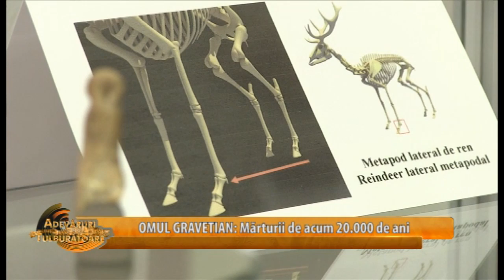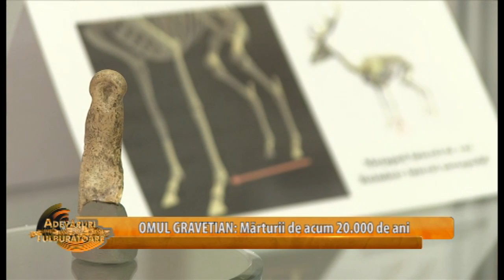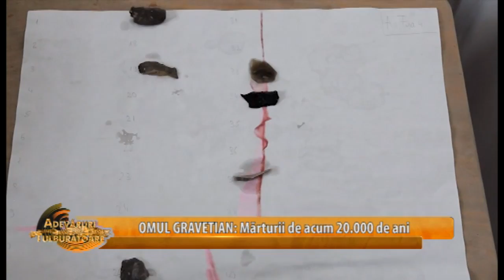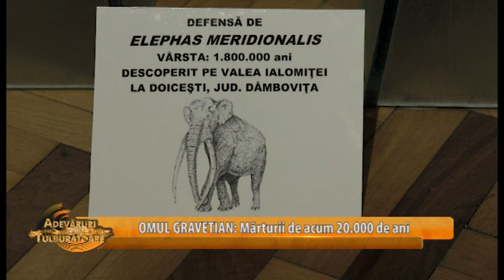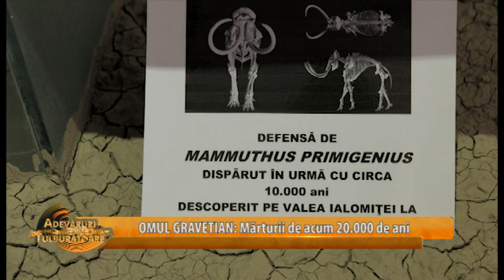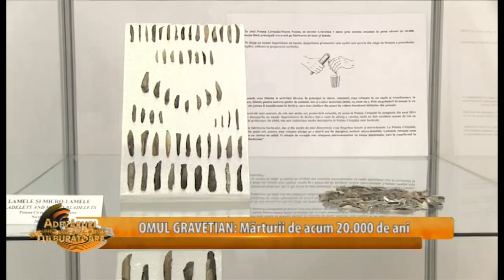OMUL GRAVETIAN: Mărturii de acum 20.000 de ani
Descoperirile de interes mondial făcute în acest an pe șantierul arheologic de la Poiana Cireșului, județul  Neamț, mai scriu o filă de istotrie străveche de pe teritoriul României. Mii de obiecte cu o vechime de peste 20.000 de ani  – podoabe, arme, unelte, ramășițe osoase – au ieșit la lumină în această vară iar acum pot fi văzute într-o sală special amenajată în cadrul Muzeului Evoluției Omului și Tehnologiei în Paleolitic din Târgoviște.

Invitații acestei emisiunii sunt arheologii care au coordonat cecetarea de pe teren: prof. univ. dr. Marin Cârciumaru și dr. cercetător Elena Nițu, oameni care ne prezintă în această emisiune povestea OMULUI GRAVETIAN, omul care acum 20.000 de ani trăia în locurile unde ne aflăm și noi, astăzi.

DANIEL ROXIN te invită pe site-ul Știință, mistere, istorie, dezvăluiri...